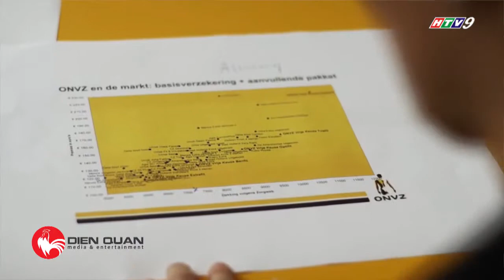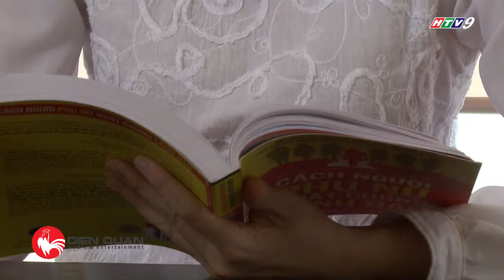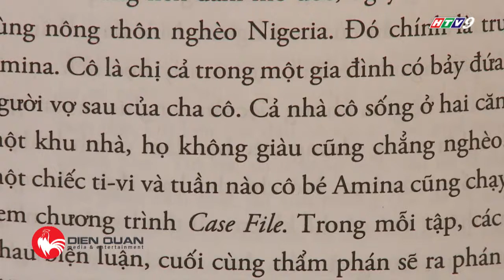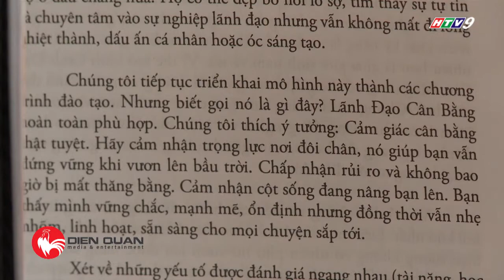[SÁCH HAY CHO NHÀ LÃNH ĐẠO] CÁCH NGƯỜI PHỤ NỮ XUẤT CHÚNG LÃNH ĐẠO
Tác phẩm Cách người phụ nữ xuất chúng lãnh đạo được giới thiệu trong chuyên mục "Sách hay cho nhà lãnh đạo", phát sóng lúc 10h10' sáng thứ 7 hàng tuần trên kênh HTV9